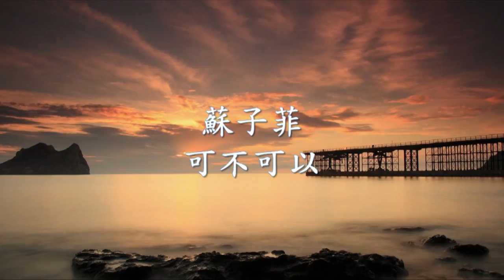蘇子菲 - 可不可以.mp4